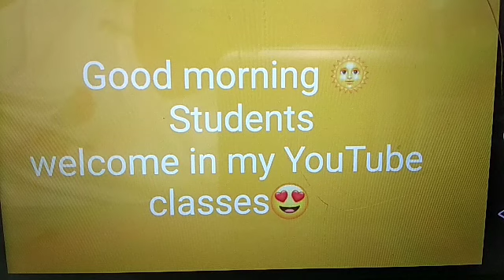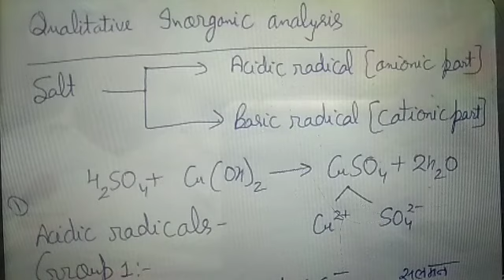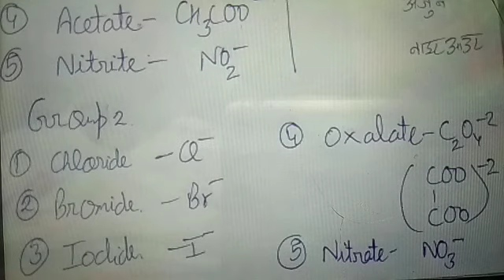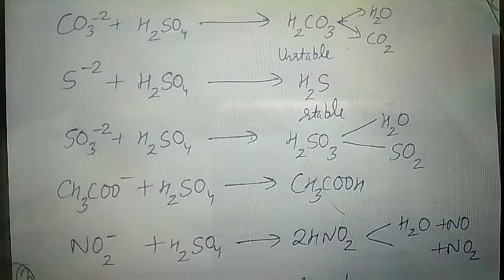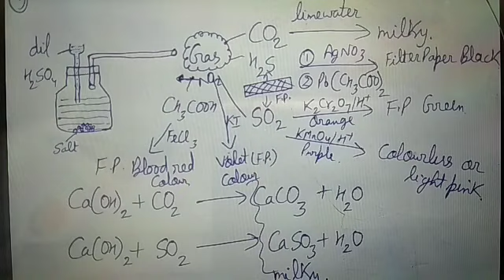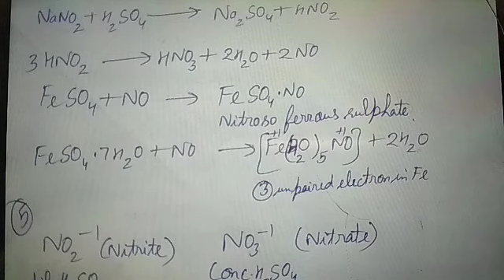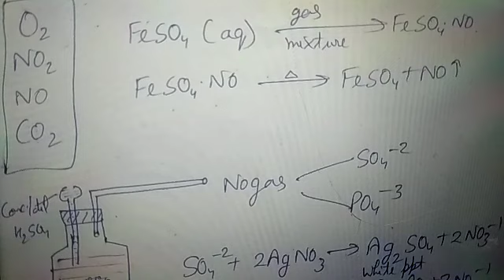Qualitative Inorganic analysis of salts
Acidic radical special